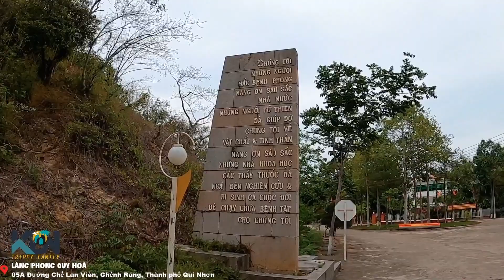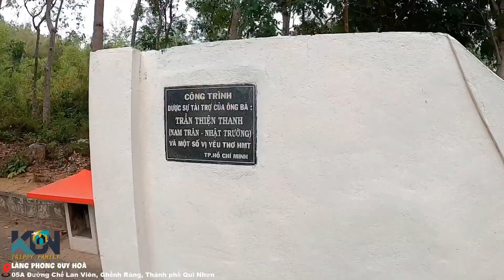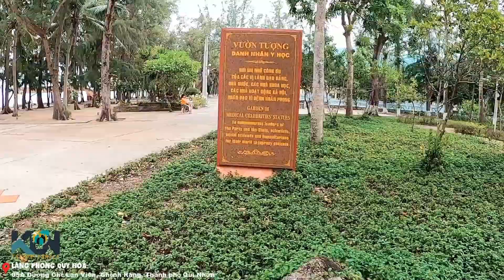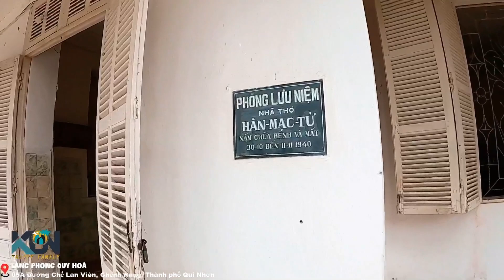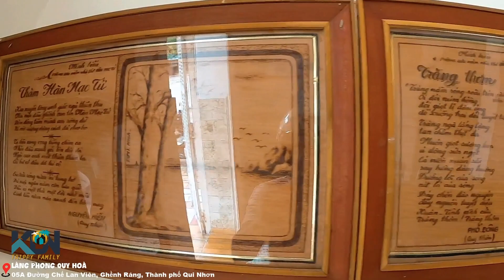Review Thăm Mộ Hàn Mạc Tử Bên Trong Trại Cùi Làng Phong Quy Hoà Quy Nhơn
Du Lịch Quy Nhơn | Thăm Mộ Hàn Mạc Tử Bên Trong Trại Cùi Làng Phong Quy Hoà Quy Nhơn
Trại phong quy hoà còn có tên gọi là trại cùi hay là làng phong quy hoà, tên gọi nào cũng nói đến bệnh viện phong da liễu trung ương quy hoà, nơi này là cố nhà thơ Hàn Mạc Tử đến đây trị liệu và đã mất tại trại phong quy hoà quy nhơn và ông được chôn cất bên trong khuôn viên của trại phong quy hoà quy nhơn, đến trại phong quy hoà quy nhơn ngoài việc trị bệnh thì hiện nay trại phong quy hoà quy nhơn là địa điểm rất nổi tiếng dành cho khách tham quan du lịch, ngoài bãi biễn quy hoà vừa đẹp vừa trong sạch các bạn có thể đến thăm Vườn Tượng Danh Y, khu chế xuất nước, ngôi làng hơn 200 ngôi nhà dành cho bệnh nhân định cư và tham quan nhà lưu niệm cố nhà thơ Hàn Mạc Tử và các bạn cũng có thể tìm hiểu cuộc sống thường ngày của bệnh nhân và người dân bên trong trại phong quy hoà quy nhơn, đây là nơi đáng để đến tham quan du lịch check in, là một điểm du lịch không thể thiếu nếu đến thành phố quy nhơn.

📍Trại Phong Quy Hoà : 05A Đường Chế Lan Viên, Ghềnh Ráng, Thành phố Qui Nhơn
👨‍💼Nhân viên phục vụ : dễ thương 👍
🌴View cảnh quan : dễ nhận thấy👍
💰Giá cả : 6k/vé tham quan👍
Đăng Ký Theo Dõi Kênh @KBNtrippyfamily